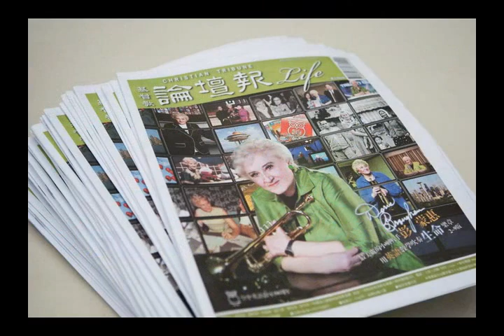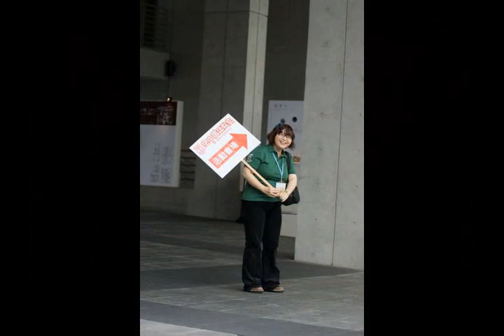空中英語教室50週年slide show！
Studio Classroom 50 Anniversary, 空中英語教室50週年slide show！